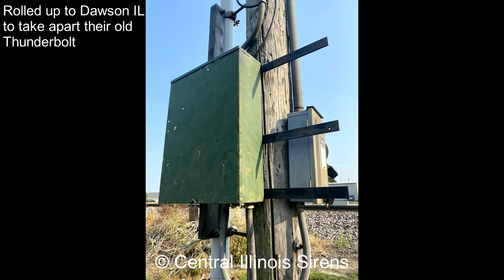FS&S Thunderbolt 1003B Restoration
Compilation of all the photos I've took along the way.

Do NOT use my videos without my permission!